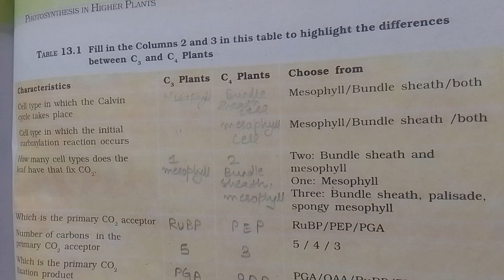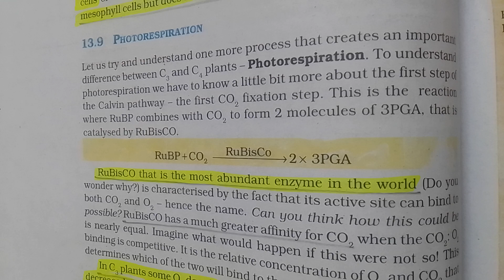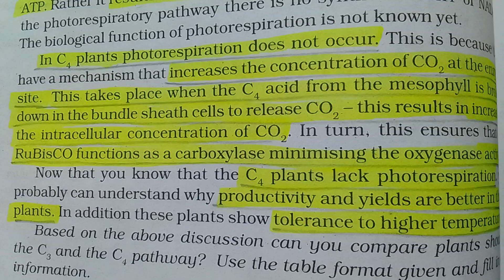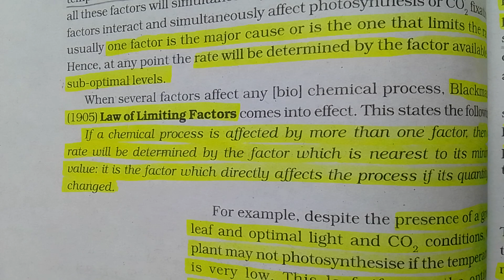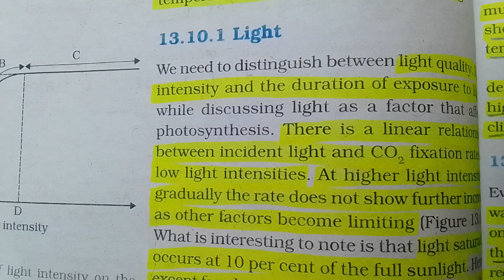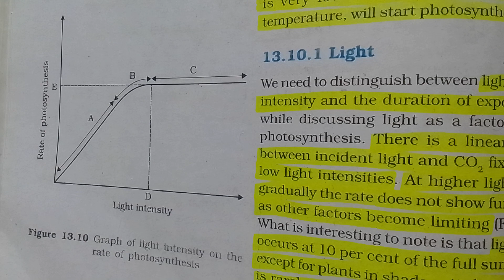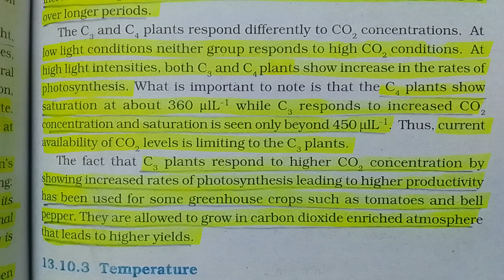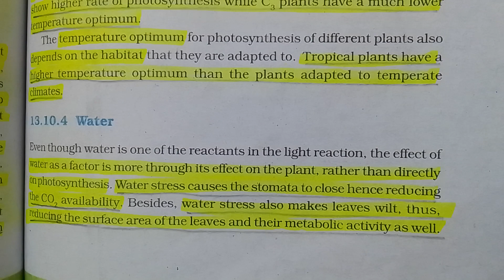neet_biology|photosynthesis in higher plants|class11|botany|part5|neet2024|ncertlinebyline